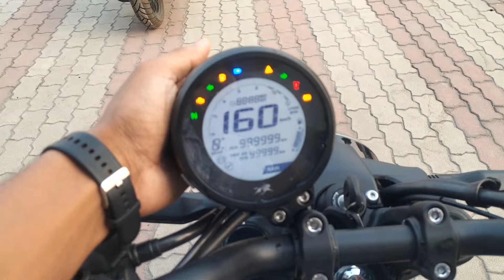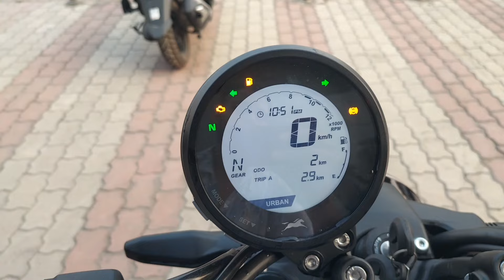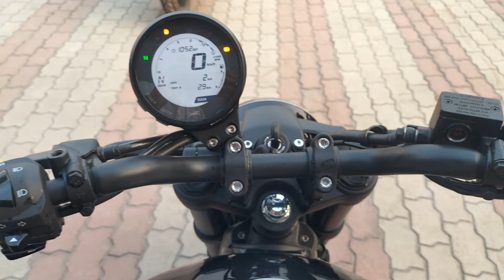Tvs Ronin 225cc 2024 Model On Road Price Mileage Full Review In Hindi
Topic Cover -

tvs Ronin 225 Special edition review

TVs Ronin 225 on road price

ronin225 mileage

Ronin 225 new model 2024

TVs Ronin 225 exhaust sound

ronin 225

2024 model tvs bike

tvs upcoming bike

tvs ronin 225 special edition price

tvs ronin special edition 2024 mileage

tvs ronin 2024 mileage

tva ronin 2024 new features

tva ronin 225 price

tvs ronin 225cc

tvs ronin 2023 new model

tvs ronin special edition

2024 TVS Ronin 225 Special Edition New Model Review

2024 TVS Ronin 225 Special Edition Review

2024 TVS Ronin 225 New Model Review

2024 TVS Ronin 225 Special Edition New Model Price

2024 TVS Ronin 225 Special Edition Price

2024 TVS Ronin 225 Special Edition Mileage

2024 TVS Ronin 225 Ride Review

2024 TVS Ronin 225 Review

ronin 225

tvs ronin 225 mileage test

tvs ronin 225 top speed

tvs ronin 225 modified

ronin 225 modified

ronin 225 top speed

tvs ronin 225 vs hunter 350

tvs upcoming bike

ronin 225 special edition price

Tvs Ronin 225 Special Edition 2024 mileage

Tvs Ronin 225 Special Edition 2024 new features

Tvs Ronin 225 Special Edition 2024